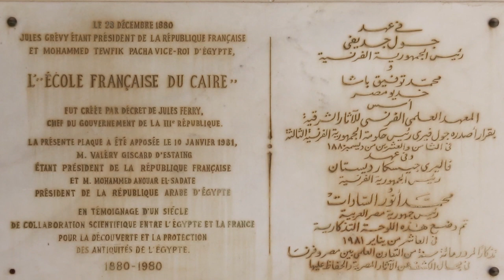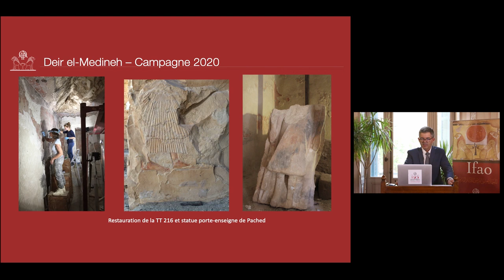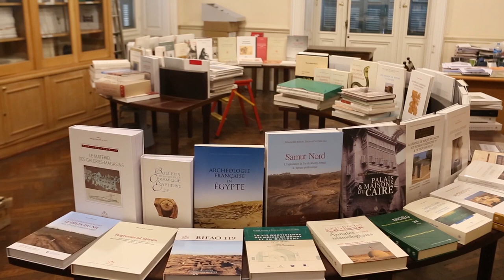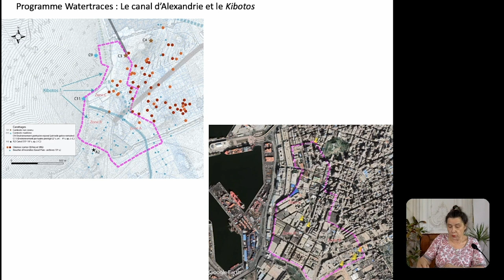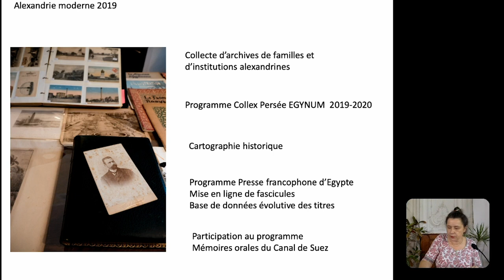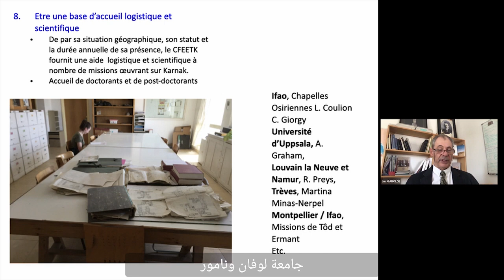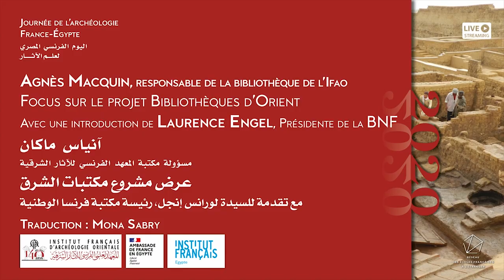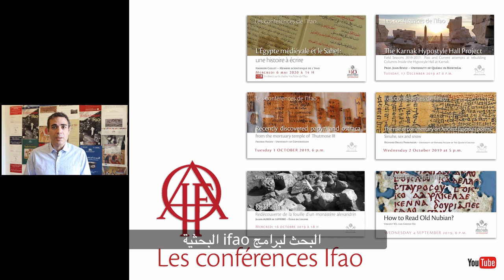Journée de l’archéologie France-Égypte 2020. اليوم الفرنسي المصري لعلم الآثار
La Journée de l’archéologie France-Égypte rend chaque année hommage à ces missions archéologiques franco-égyptiennes. Cette 4e édition se tiendra exceptionnellement cette année en ligne à l’occasion de la fête nationale du 14 juillet à partir de 17h00.
L’événement est organisé conjointement par l'Institut français d'archéologie orientale (Ifao) et l'Institut français d'Égypte (IFE).
يحتفي اليوم الفرنسي المصري لعلم الآثار كل عام بهذه البعثات الأثرية الفرنسية المصرية وسيقام قي نسخته الرابعة لهذا العام ٢٠٢٠ بشكل استثنائي على الإنترنت  وبمناسبة العيد الوطني الفرنسي في ١٤ يوليو بدءا من الخامسة مساء.
ينظم الفاعلية المعهد الفرنسي للآثار الشرقية (Ifao) والمعهد الفرنسي في مصر (IFE)،

Programme :
- Messages d'introduction par :
Mot de S.E. M. Stéphane Romatet, Ambassadeur de France en Égypte
Mot de S.E. Prof. Dr. Khaled el-Enany, Ministre du Tourisme et des Antiquités de l'Égypte
Mot M. Jamel Oubéchou, Conseiller de Coopération et d'Action Culturelle en Égypte
- Laurent Coulon, directeur de l’Ifao
 Les travaux de l’Ifao en 2019/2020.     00:07:55
-Ahmed Al-Shoky, Université Aïn Shams et Ifao
 Qal’at Cheikh Humâm, objectifs et perspectives d'une nouvelle fouille.      01:02:55
-Marie Dominique-Nenna, directrice du Centre d’Études Alexandrines
 Les travaux du CEAlex en 2019/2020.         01:08:45
-Luc Gabolde, directeur du Centre Franco-Égyptien d’Étude des Temples de Karnak (CFEETK).
 Les missions du CFEETK.      01:48:24
-Vincent Rondot, directeur du département des antiquités égyptiennes, Musée du Louvre
 La reprise des fouilles du Louvre au Serapeum de Saqqara.      02:03:21
-Yannick Lintz et Carine Juvin, Département des Arts de l’Islam, Musée du Louvre
 Les fonds d'archives de Gaston Wiet au Louvre.       02:21:16
-Agnès Macquin, responsable de la bibliothèque de l’Ifao
 Focus sur le projet Bibliothèques d’Orient        02:34:51
 Avec une introduction de Laurence Engel, Présidente de la Bibliothèque Nationale de  France.

البرنامج:
- افتتاحية:
 • كلمة معالي سفير فرنسا في مصر، السيد ستيفان روماتيه
 • كلمة معالي وزير السياحة والآثار الأستاذ الدكتور خالد العناني
 • كلمة السيد مستشار التعاون الثقافي السيد جمال أوبيشو
- لوران كولون، مدير المعهد الفرنسي للآثار الشرقية
 أعمال المعهد الفرنسي للآثار الشرقية في ٢٠١٩/٢٠٢٠
- أحمد الشوكي، جامعة عين شمس / المعهد الفرنسي للآثار الشرقية
 قلعة الشيخ همام، أهداف وآفاق موقع حفائر جديد.
- ماري دومينيك نينا، مديرة مركز الدراسات السكندرية
 مشروعات مركز الدراسات السكندرية  في ٢٠١٩/٢٠٢٠
- لوك جابولد، مدير المركز الفرنسي المصري لدراسة معابد الكرنك (CFEETK).
 مهام المركز الفرنسي المصري لدراسة معابد الكرنك CFEETK
- فانسان رندوه، مدير قسم الآثار المصرية، متحف اللوفر
 استئناف حفائر متحف اللوفر بسيرابيوم سقارة
- يانيك لينتز وكارين جوفان، قسم الفنون الإسلامية، متحف اللوفر
 أرشيف غاستون ويت في متحف اللوفر.
- آنياس ماكان، مسؤولة مكتبة المعهد الفرنسي للآثار الشرقية
 عرض مشروع مكتبات الشرق
 مع تقدمة للسيدة لورانس إنجل، رئيسة مكتبة فرنسا الوطنية